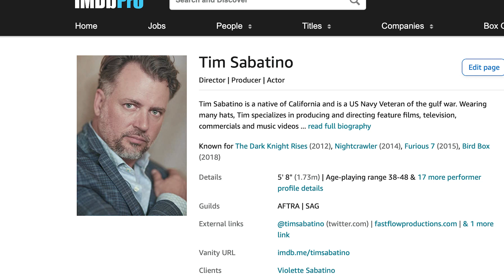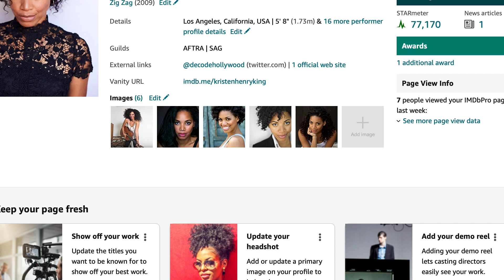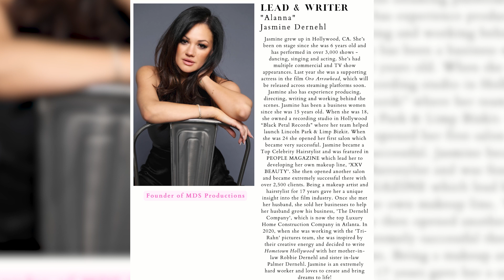I Started A Production Company And You Can Too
I hit a breaking point.  I got tired of waiting, so decided to open up my own production company with my partner @TimSabatino .  Fast Flow Productions has officially launched and we start shooting our first feature in Summer--Hometown Hollywood.  Here is a behind the scenes glimpse of how it started and how it's going.  I also breakdown why it's so important for every actor to become a producer.

Song Playing in 2nd half of video is called 75 by Palmer.
shorturl.at/grCP3

RECS:
Personal Trainer to the Stars:
ERIC THE TRAINER
(Having him train you weekly over zoom live is the cost of a Gym Membership)

My Favorite Nail and Brow Technician in LA:
SONA

The Acting School I will NEVER leave!  (Take the Breakthrough intensive for how to create compelling characters )
Get a discount if you message my name!

Line! Tumbler:
shorturl.at/qrxR9

GET $20 off your first online showcase or Casting Director Workshop
Type in Kristen Henry King in the referral box, and you are good to go!

Tell them Kristen Henry King referred you!

Clap if you love my editor!  I do too!
Need a new reel? or help editing one of your short films? Need to put video to your VO reel? He's got you!!!

Mention my name for a discount!

Need someone to write you a short, or monologue?  Hit up Kelly!
Kelly Meyersfield - WRITER/ACTRESS
psst: if you mention my name she will write you a scene at her lowest rate yet!

Help me keep my channel alive by making any donation to my PayPal!  xoxo

I will be posting every Thursday with new how-to videos.

In this Video, I recorded with my iphone 12 Pro

Here are some of my favorite Budget Self Tape equipment

Great Backdrop Paint
Sherwin Williams IRON ORE
COMPARABLE MATCH:

PEEL AND STICK WALLPAPER: